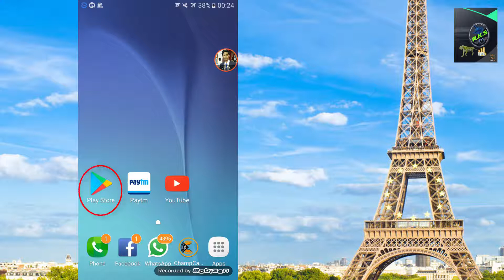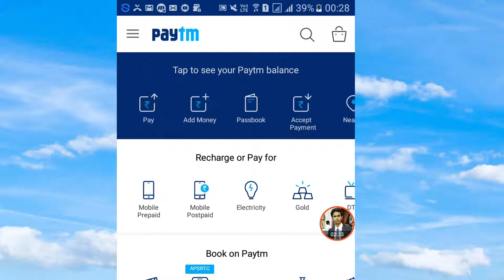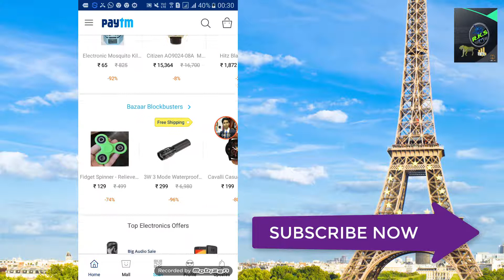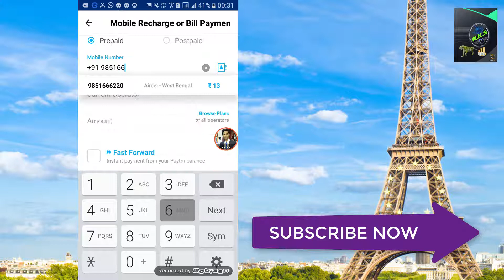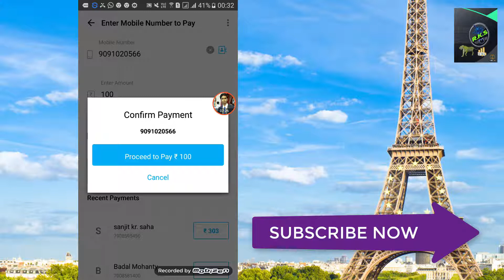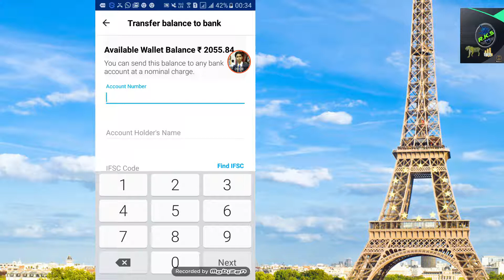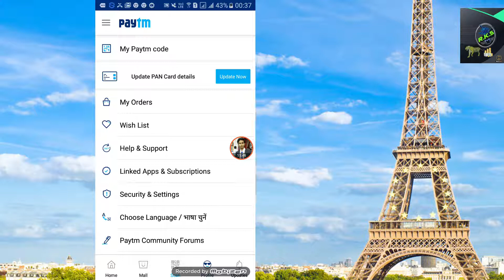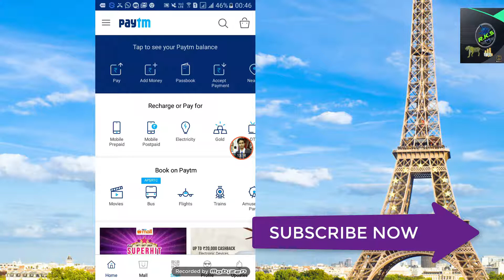New Paytm Send Money & Bank Transfer Full App Review Hindi/Urdu